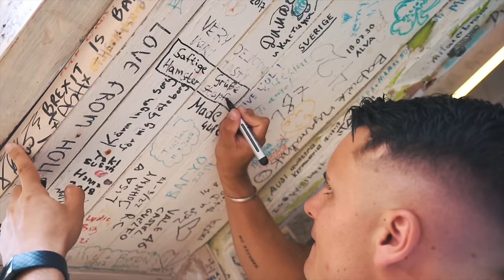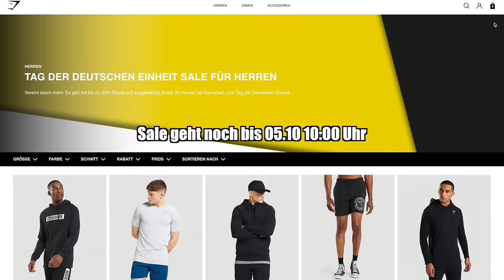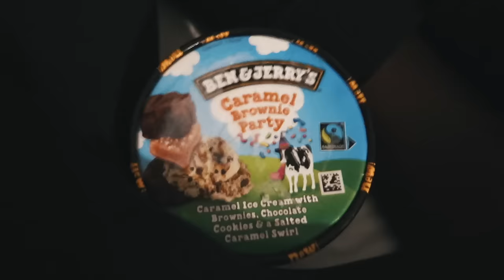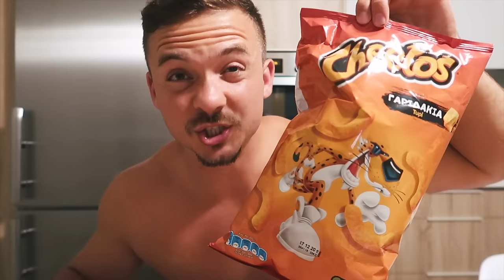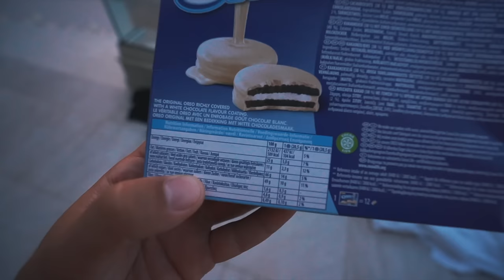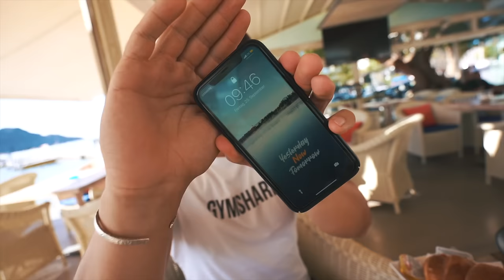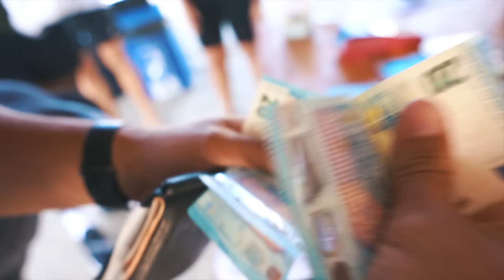WER SCHAFFT MEHR KALORIEN IN 24 STUNDEN I TEAM Cheat Day Battle in Griechenland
Welches Team schafft mehr Kalorien in 24 Stunden? @wing_dodo und @wing_steven oder @FitnessOskar und ich 💪🏼

🚀 Hier das KEINEAUSREDEN! E-Book sichern 🚀

🔎Findet uns auch auf Instagram:🔍

Sophias YouTube-Kanal

 • Aerial Ace – Muci...

🎵 Track Info:

Title: Aerial Ace by Muciojad

Meine YouTube-Ausrüstung:

Meine Instagram Ausrüstung:

Euer Julian